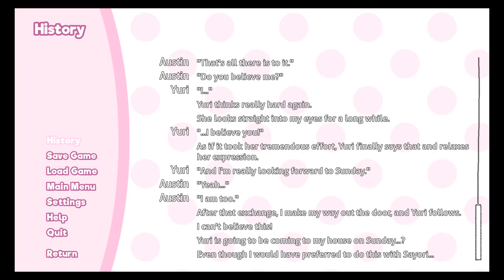Checking On Sayori! | DDLC Sayori Route Episode 8 Part 2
The second part of the eighth episode of my Doki Doki playthrough. In this part of the episode we finish up the club activities for the day and then we time skip to Sunday where Austin thinks about what happened between him and Sayori (The poem exchange scene between Austin and Sayori from Episode 7) and decides to check up on her.

GAME: Doki Doki Literature Club
PLATFORM: Windows PC (Steam)
Discord (Link is good for the first 50 people!)
PSN: King_Studios_
Steam: King Studios